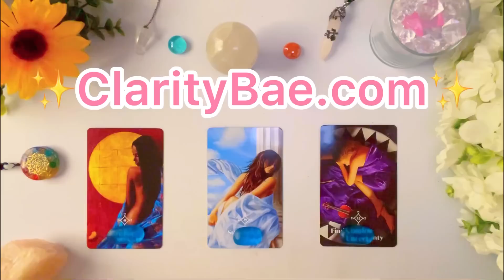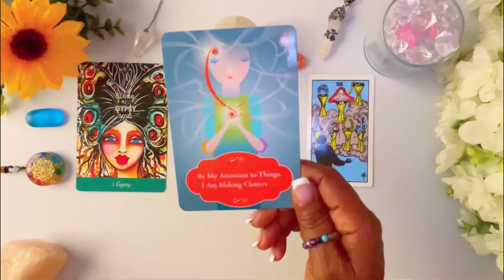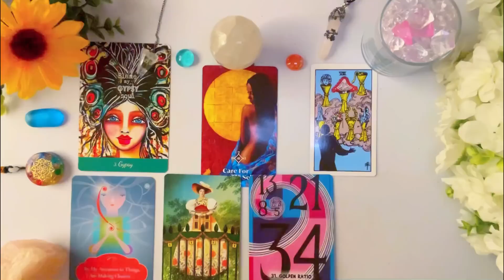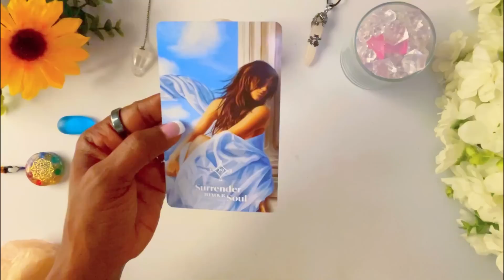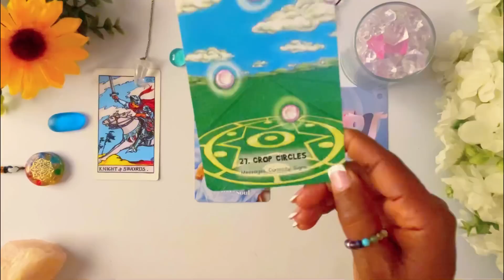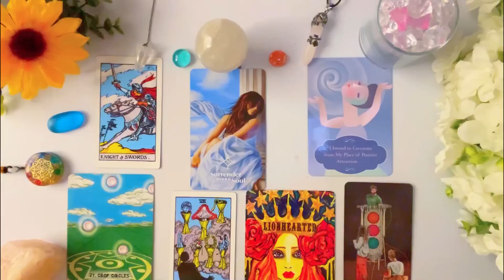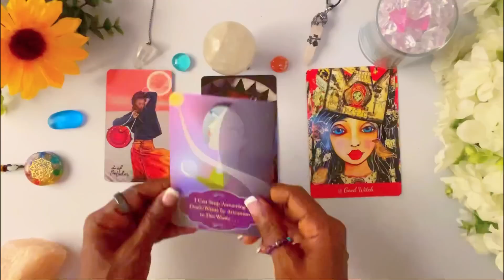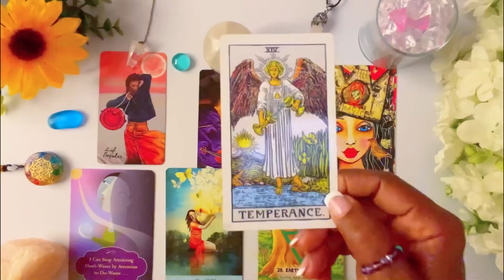🤔 His *HONEST* Feelings About You!? 😩 ✨ 🤯 👀 Tarot Psychic Reading! 💯 🎯 Pick a Card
In this reading I will give you insight on His *HONEST* Feelings About You!?

His *HONEST* Feelings  About You!?🤔
⌛ TIMESTAMPS ⌛
 INTRO:               0:00

Group  1               ✨      01:08

Group  2              ✨       13:50

Group  3              ✨       23:33

✰⋆🌟✪🔯✨❤️ Your 👉 ASTR0LOGY BIRTH CHART READING ✰⋆🌟✪🔯✨❤️